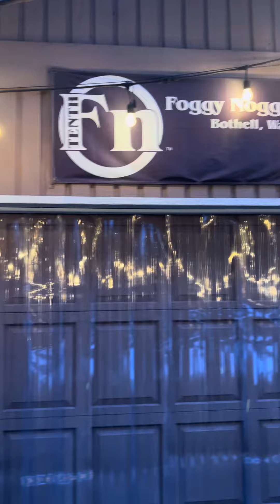Happy Groundhog Day 2024!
No groundhogs at Foggy Noggin Brewing (Bothell, WA), but we have plenty of moles. Couldn’t get a mole to come out, so we used bottles of our beers to see if we would get a shadow. Watch the video for the results.